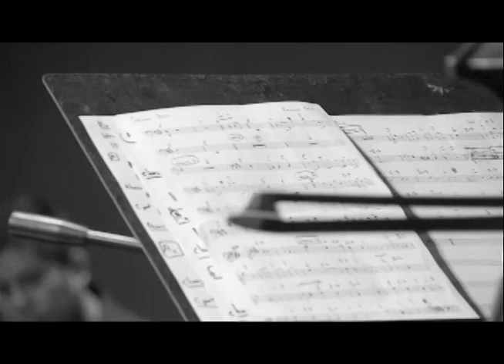Bamboo performs 214 @ the Paula Valstein Concert